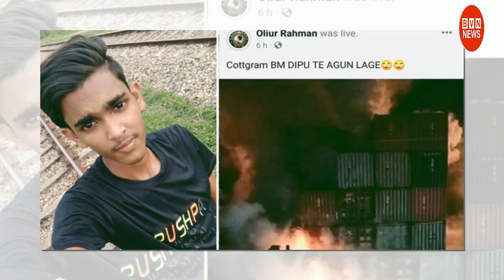বাংলাদেশে বসে বাংলাদেশের শিষ্টাচার লঙ্ঘন করেছেন মার্কিন রাষ্ট্রদূত পিটাস হাস !!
Bangla Viral News is a news related channel. All news videos and bangla news live in this channel. Bangla News today is available here. bangla news today live in this channel. We also provide bangla news today somoy tv news. Bangla news 24 news is also in this channel. We cast also bangla news channel. Please see also our bangla news khabar, ajker bangla news, bangla news bd and bangla news bd today.